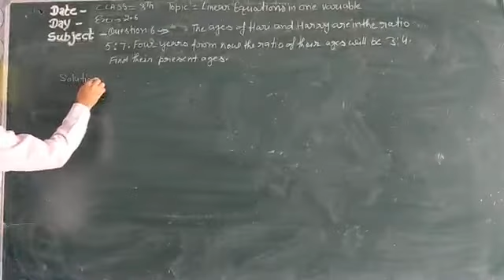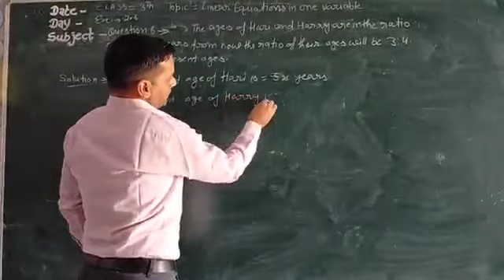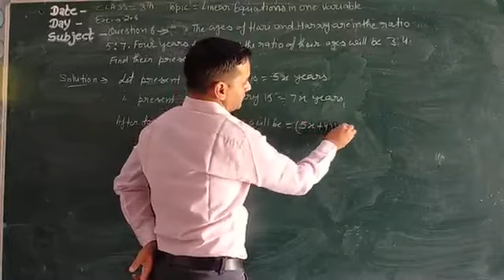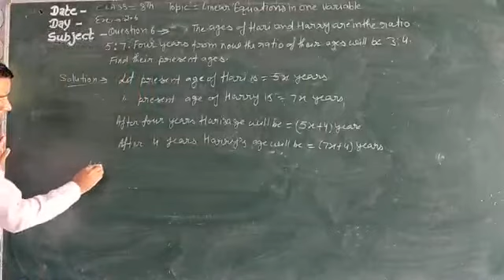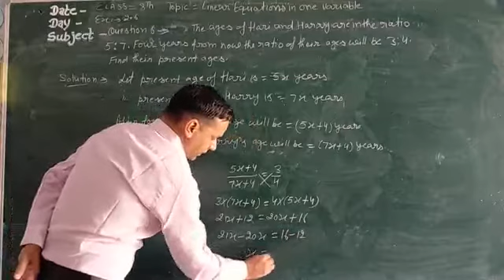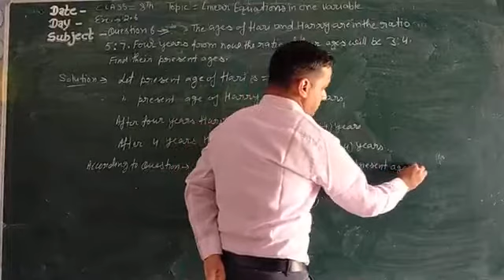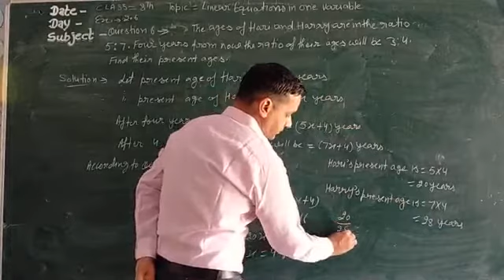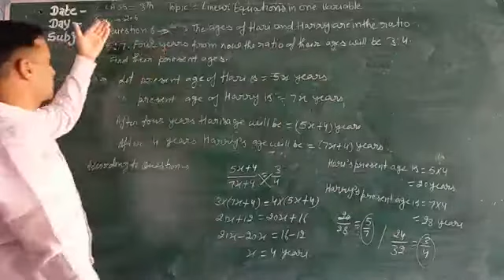Linear equations in one variable (Class:- 8 Ex. 2.6 Que. 6)